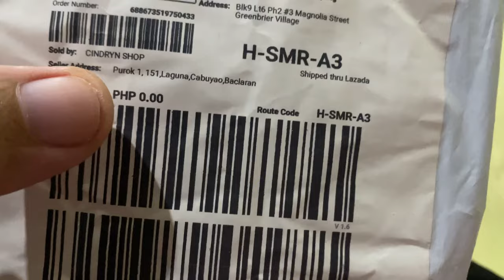Unboxing and Installation of OEM Honda Click switch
LAZADA seller of OEM switch
CINDRYN